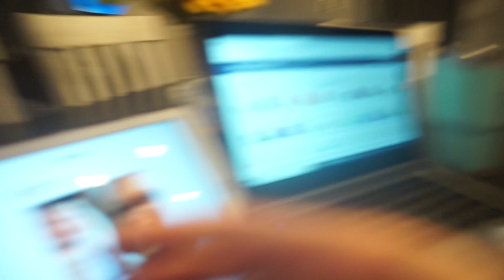TEACHER IN QUARANTINE | DAY 2 | CUPSHE SWIMSUITS HAUL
EDITING LINKS:
-Channel Art by: Pic Monkey
-Channel Banner & Cartoon: Natalie Cross
-Fonts by: AG Fonts & PB Fonts (Teacher Pay Teachers)
SHOPPING FAVES